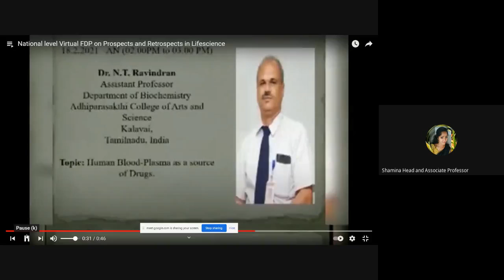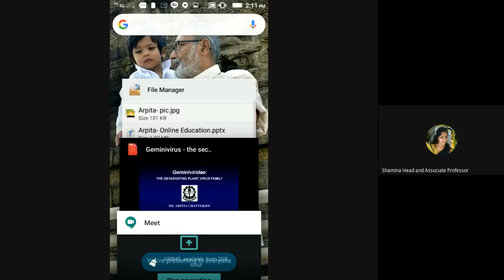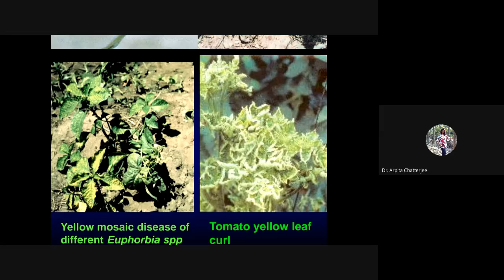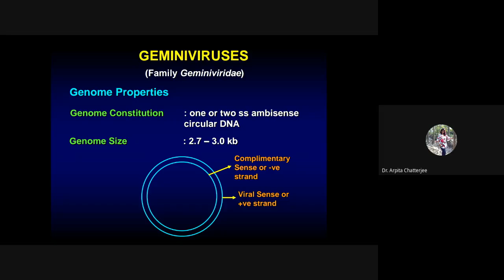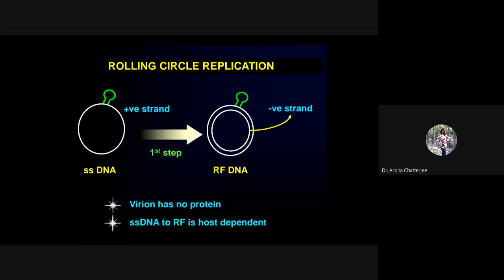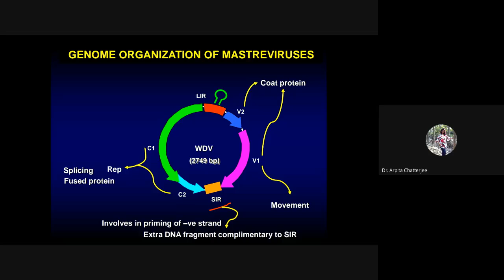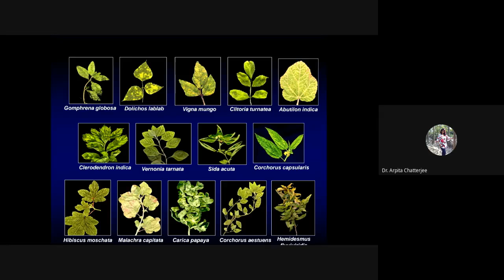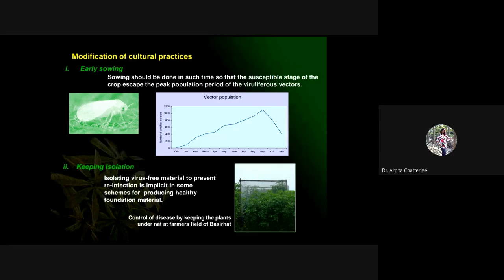National Level Virtual FDP Session 14 :Geminiviridae: the devastating plant virus family